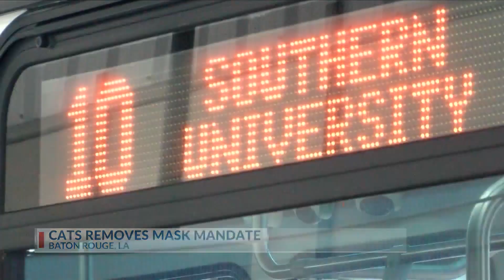CATS to no longer enforce mask mandate on buses